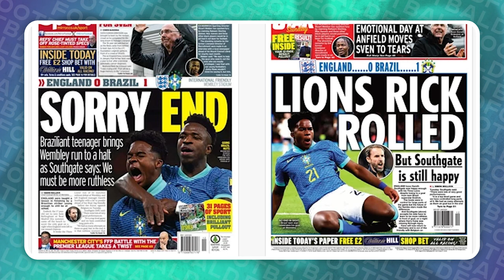ENDRICK IS THE CHOSEN ONE | UNCERTAINTIES FOR FRANCE & ENGLAND | USA CHAMPIONS!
We go through all news from top leagues & clubs.
My name is Giuseppe and together we cover football.

International break recap!